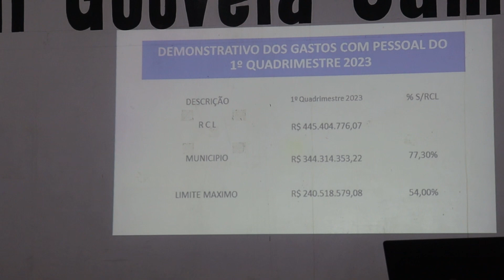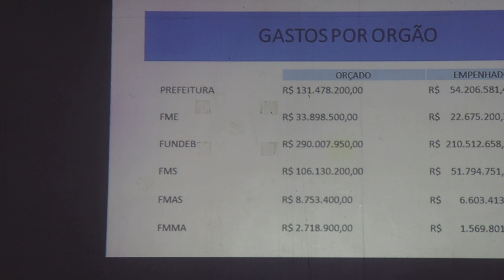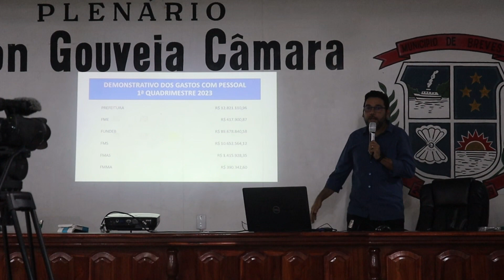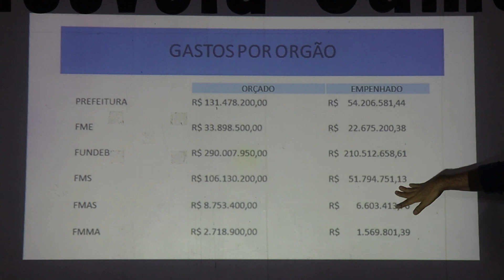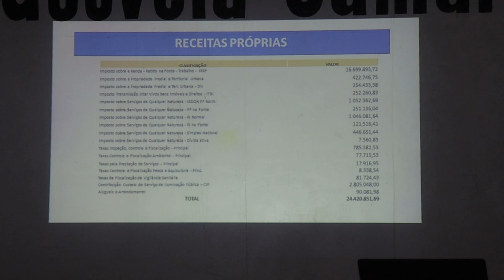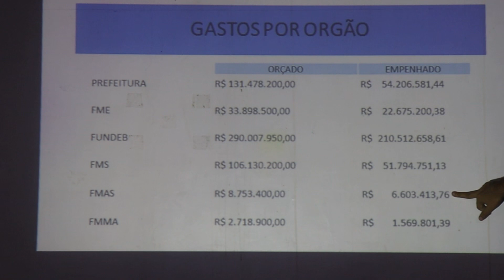Prestação de contas da Prefeitura de Breves